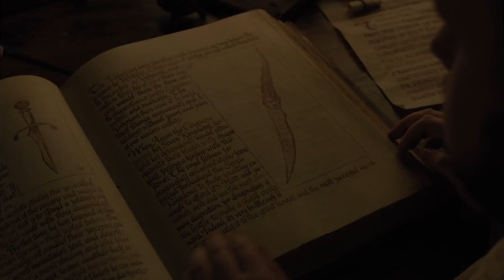This Is How Jorah Mormont Might Be Cured of Greyscale | Game of Thrones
▬ Video Description ▬
We are back to discuss how Jorah Mormont might be cured of Greyscale in Game of Thrones.